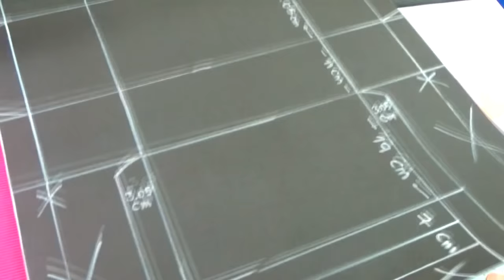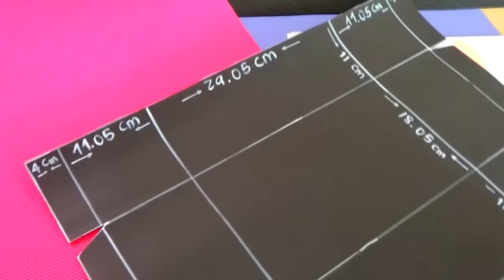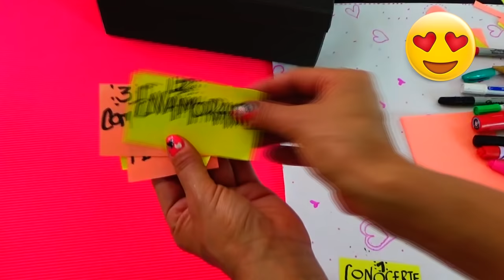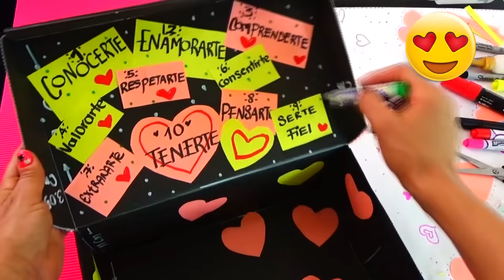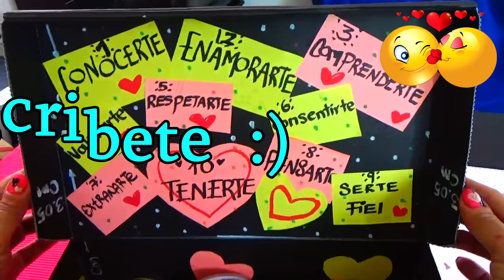Caja Sorpresa - # 2 - Surprise Box -# 2 - Creaciones Betina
Hola de nuevo con todos ustedes,espero se encuentren bien!!!
En este tutorial les enseño paso a paso, como hacer la CAJA SORPRESA # 2,ideal para regalar en este mes de san valentin.
Esta CAJA SORPRESA # 2, si deseas la puedes personalizar para cualquier ocasión, y hacerla en el color que mas te guste.
Regalame un ***LIKE*** si te gusto el tutorial
Hazme un      ***COMENTARIO*** de como te pareció el vídeo,o que te gustaría que subiera al canal.
Hasta pronto :)